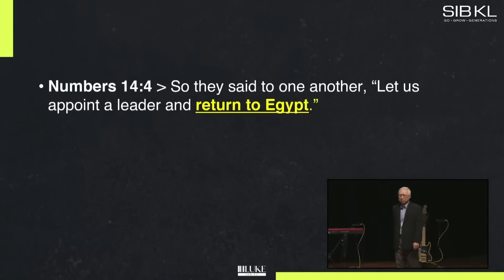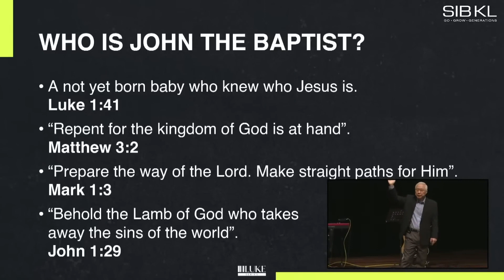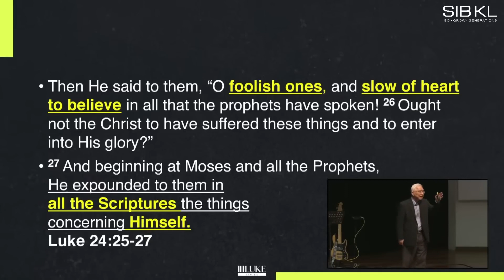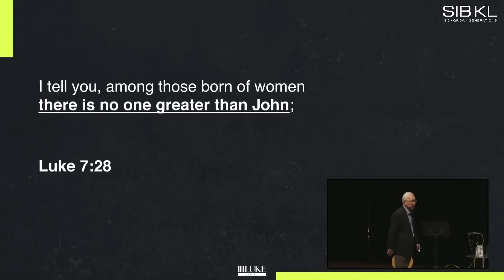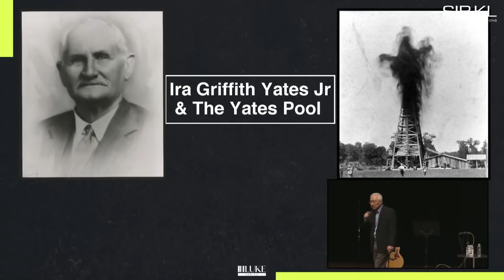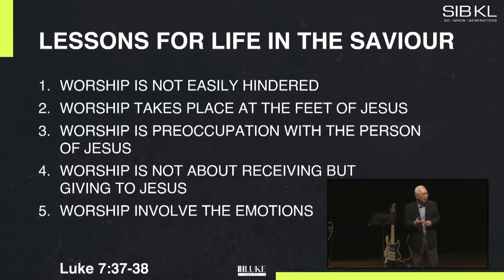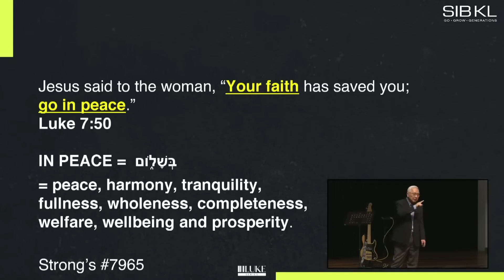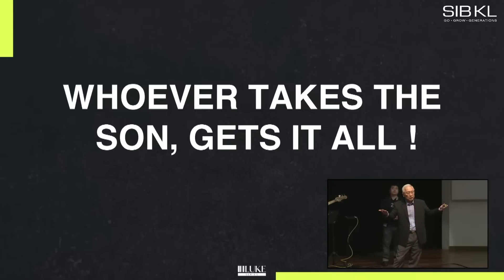[SERMON] Luke 7: From Doubts to Destiny - Elder Wong Koon Tatt // 26 Mar 2023